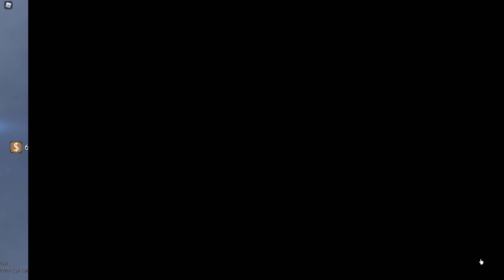[YBA]Наполовину бог наполовину лох Anubis [Your Bizarre Adventure] Анубис в ЮБА / ROBLOX JoJo Анубис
╔ О чём ролик?
Вот и второй ролик за один день, не суди по названию всего лишь рофл, анубис. Стэнд который заменит тебе все комбо которые ты придумывал часами, а может и днями, ведь его одно комбо (очень простое) сносит тебе чуть-ли не всё лицо. Как делается это комбо? Смотри в видео.
╣👤 Роблокс профиль - RyzenBefore ]
╚ 🗣 ТикТок - ryzenbefore ]
╔ Плейс из видео.
╔ Ссылки.
╔ Связь со мной.
╣🈶 Дискорд - Андрэас # 0895 ]
╚🈸  Инстаграм - kyynnjm ]
╔ Тэги оптимизация.